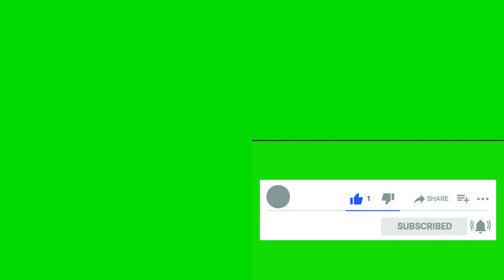Саша Спилберг ⇄ Sasha Spilberg ✌ БИОГРАФИЯ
Имя: Саша Спилберг - Sasha Spilberg
Настоящее имя: Александра Балковская
Отчество: Александровна
День рождения: 27 ноября 1997
Место рождения: Москва
Рост: 162 см Вес: 50 кг
Знак Зодиака: Стрелец
Восточный гороскоп: Бык
Карьера: блогер, певица

Входит в десятку самых популярных девушек-блогеров рунета по версии YouTube и Tubular Influencer Score.

БИОГРАФИЯ ЛЮДЕЙ - Канал о людях разных сфер жизни таких как актеры актрисы спортсмены спортсмены политики певцы певицы режиссеры писатели модели дизайнеры телеведущие журналисты ученые юмористы бизнесмены деятели искусств блогеры религиозные деятели и исторические личности подписываемся будет много видео.